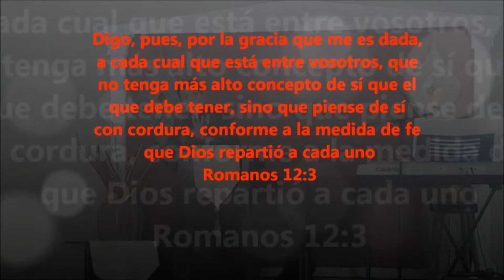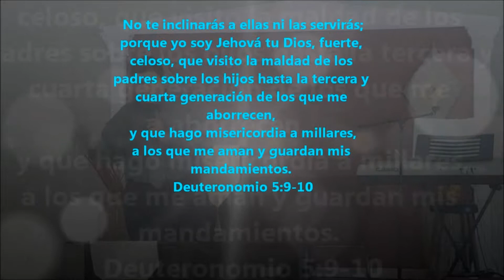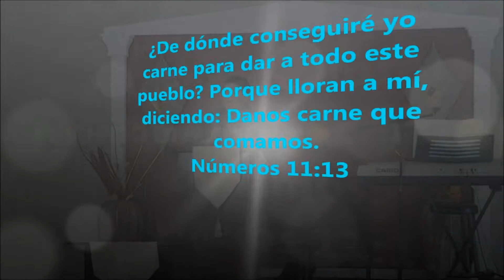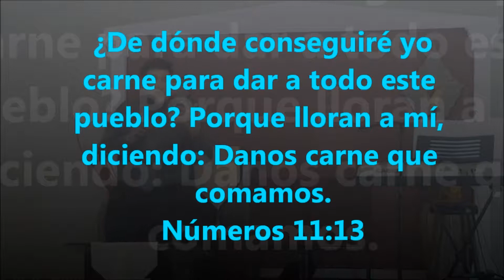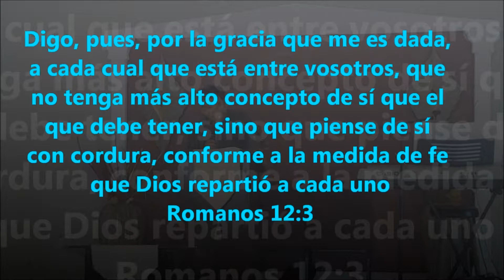Doce Tipos de relaciones interpersonales 20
Relaciones Personales
1. Relaciones Lágrimas  de cocodrilo llorón. Esto sucede en amistad, familias, enamoramiento, noviazgo, Matrimonio, muchos cristianos tratan de manipular a Dios con lagrimas pero pidiendo cosas incorrectas..

2. Relaciones adoptivas, Niños que nunca tuvieron madres, tratan de que su esposa sea su madre, o que su esposo le dé el amor de padre. También tratan a Dios como el padre que tuvieron, Padre duro, Dios duro, padre blando Dios blando, Padre alejado Dios alejado. Eso causa mucho daño.

3. Relaciones tipo Nerón (Terrorismo) Los amigos, novios, esposos, enamorados, padres, hijos, miembros de una congregación, etc. En lo menos pensado explotan. Igual que los terroristas nunca llegan a conocer a sus víctimas, en estas relaciones también. Explotan de la nada, una pelea, discusión, gritería, todo en calma y bommmm. Estos ataques duran poco pero hacen mucho daño.

4. Relaciones tipo polilla. La polilla siempre está buscando la madera blanda para terminar con ella, así hay relaciones que son de conveniencia, cuando se acaba la madera ellas vuelan.

5. Relaciones tipo pulpo, Estos animales abrazan a su presa y se los comen,
• Estas relaciones donde uno o los dos solo quieren vivir del uno al otro, la relación está basado más en la satisfacción sexual y no en el amor verdadero solo viven para satisfacerse el uno del otro o tal vez solo uno de ellos.

6. Relaciones tipo Huracán. Los huracanes vienen de improvisto y se calma y regresaran, ese es el siclo de la tierra.
• Algunas personas están bien con Dios y de pronto, se alejan y regresan como un huracán.
7. Relaciones tipo Pinki y cerebro igual a esta serie uno es soñador y el otro es el que domina
8.
9. Relaciones tipo consuelo. Personas con baja autoestima se conforman con poco. No importa nada más que conseguir a alguien con quien casarse
10. Relaciones tipo coco. Cerrados en todo no les importa nada. El puede tener 75 y ella 15 se cierran y no les importa nada. Cuando se cierran también lo hacen en toda posibilidad de ayuda y concejos.

11. Relaciones agente encubierto. Nadie se da cuenta que están enamorados. Nadie sabe que son cristianos. Ocultan todo sentimiento. Necesitan aclarar todo, o alguien tiene  una doble vida
12. Relaciones Tipo caballito de mar. Usan algunas virtudes para establecer una relación. Amistad, talento para la música, belleza, habilidad etc como un caballito de batalla para el amor. Nunca nada podrá reemplazar al verdadero amor
13. Relaciones pájaros preñados. Muchos sueñan con fama pero nunca hacen nada por lograrlo. Sueñan con una casa y no trabajan. Ningún  sueño se hace realidad mientras no se trabaje por ellos.
Conclusión: La verdadera relación interpersonal es pura y sincera, sin intereses ni tapujos, Jesucristo nos enseño la verdadera relación al dar su vida.
Pastor: Edwin Marcos Díaz